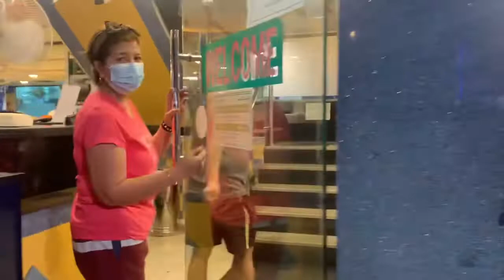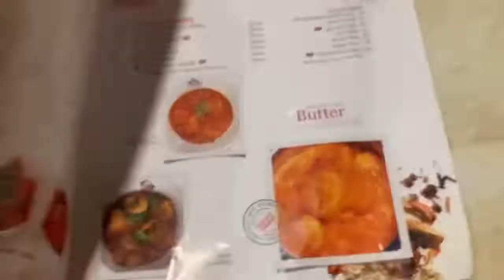RAMADAN KAREEM IFTAR @ KARACHI DARBAR RESTAURANT WITH FAMILY /. CRAZY FAMBAM / LEMON CHALLENGE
Spending time with family during Iftar dinner.  / celebrating happy monthsarry to Mae ❤️ shagi